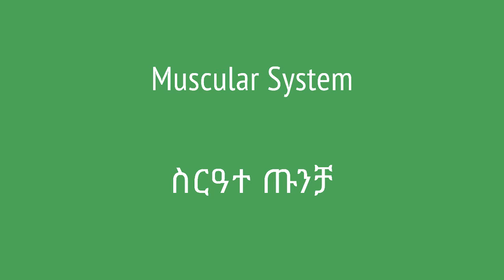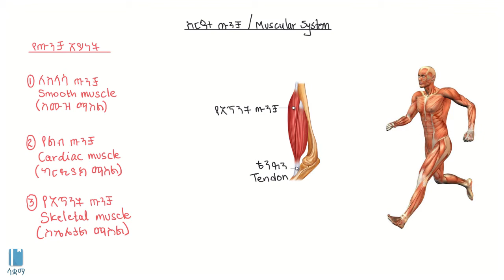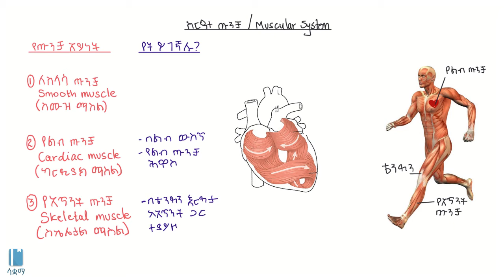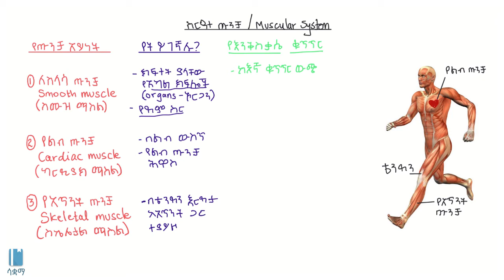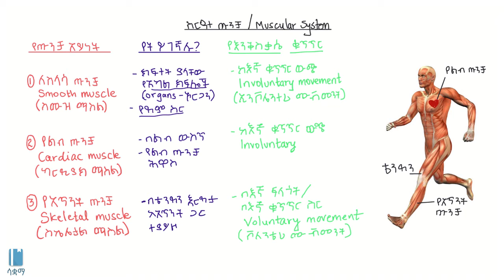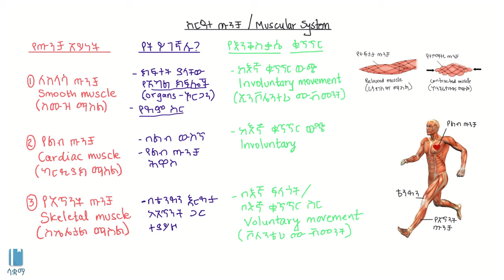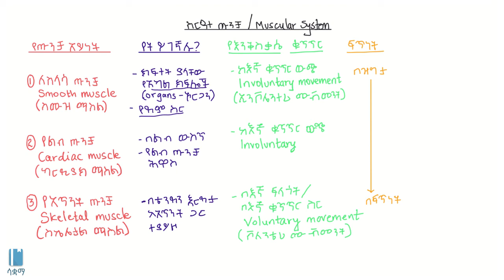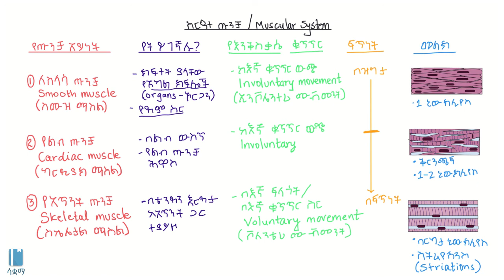Muscular System/ስርዓተ ጡንቻ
This Video discusses abut muscular system  in Amharic, it is based on chapter 3 grade 7 Biology. The academic videos published under SAQUAMA (Education for Ethiopia) are in line with the Ethiopian Curriculum.

ይህ ቪዲዮ ስለ  ስርዓተ ጡንቻ በአማርኛ ቋንቋ ግንዛቤ የሚሰጥ ነው ፣ የተሰራውም በ 7 ኛ ክፍል ባዮሎጂ  ምዕራፍ 3 ላይ ተመስርቶ ነው፡፡ በሳቋማ (ኤጁኬሽን ፎር ኢትዮጵያ) ስር የተለቀቁ የቀለም ትምህርት ቪዲዮዎች ከኢትዮጵያ ሥርዓተ ትምህርት ጋር የሚስማሙ ናቸው ፡፡